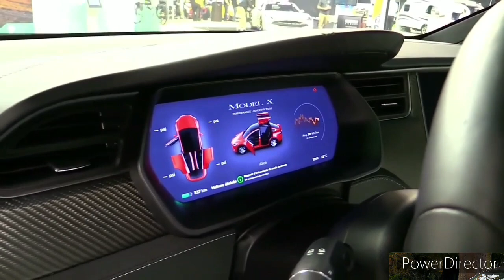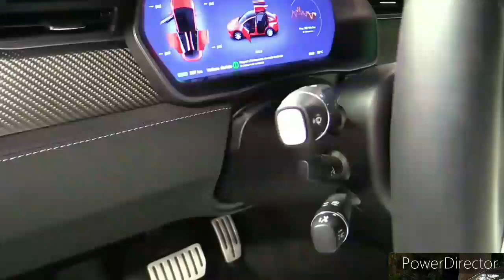2023 Tesla Model 3 vs 2023 Tesla Model X: Comparison Test!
2023 Tesla Model 3 vs 2023 Tesla Model X Comparison.

With a near ideal blend of performance, driving range, and accessible pricing, the 2022 Tesla Model 3 is an electric vehicle that lives up to the hype. It's fast—especially the Performance trim—and it's agile, which means the Model 3 is an EV that driving enthusiasts like us can get behind. We even named it to our 2022 Editors' Choice list. Driving range is an impressive 358 miles per charge on the mid-level Long Range trim, so it's not necessary to charge the Model 3 every day. Its attractive entry price doesn't unlock the Model 3's full potential, though, and its fit and finish doesn't quite match alternatives such as the Chevy Bolt and Ford Mustang Mach E. Still, there's not a more inexpensive way to park one of Tesla's groundbreaking EVs in your driveway.

Last year's Standard Range model has been renamed Rear-Wheel Drive and given a new kind of battery pack that uses lithium-ion-phosphate instead of nickel-cobalt-aluminum. Despite being less energy dense than the previous battery pack, estimated range for this entry-level model has increased to 272 miles. The Long Range trim also sees a slight uptick in its estimated driving range this year, to 358 miles per charge.

The 2022 Tesla Model X is a prime example of the EV automakers' brand ethos. Quick, high-tech, and featuring a flashy gimmick in its Falcon-wing rear doors, it presents a unique-but-expensive proposition in the growing EV-crossover segment. The Model X comes standard with two electric motors making a total of 670 horsepower and all-wheel drive; a three-motor version called Plaid makes an astounding 1020 horsepower and is said to shoot to 60 mph in just 2.5 seconds. That mega-motor version will be available in late 2022 according to Tesla. The Model X isn't as agile as the mechanically similar Model S sedan, but it's surprisingly agile given its size and weight. The cabin is an exercise in modernism, with a giant screen dominating the dashboard providing touch-sensitive access to most of the Model X's features. A third row of seats provides room for the whole family, and the second row can be ordered with captain's chairs.

Last year's Long Range model is now called simply Model X and its estimated range falls from 363 miles per charge to 351. The high-performance Plaid trim, which was introduced last year, also has a revised driving range estimation, which is now 335 miles per charge versus 340. The awkward yoke-style (rectangular) steering wheel introduced last year carries over.